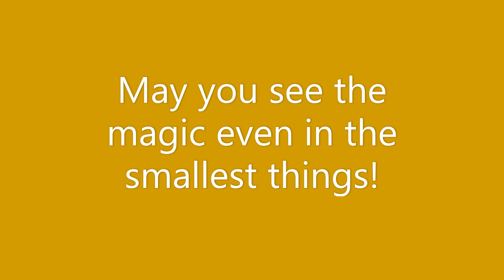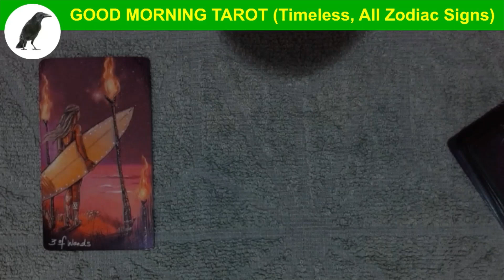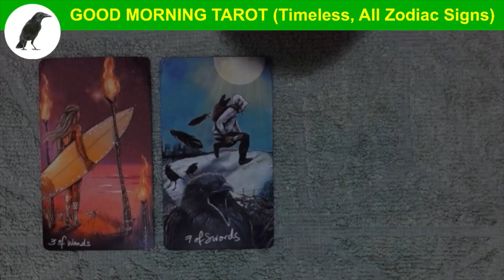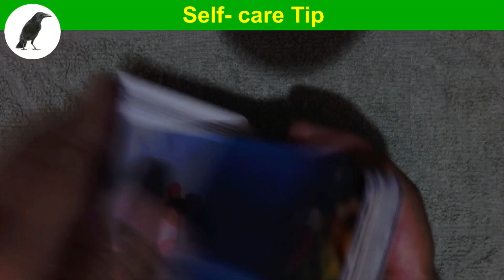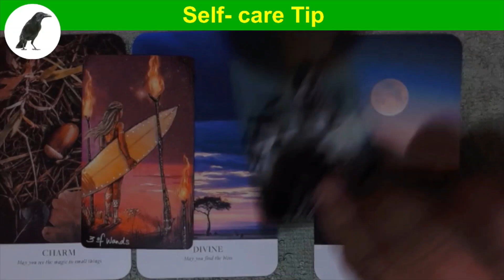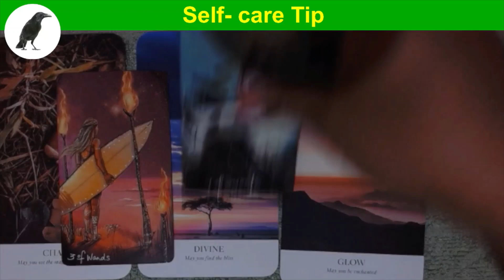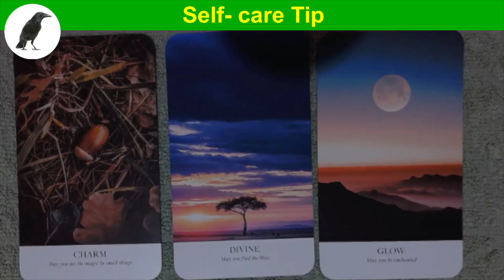0300 GOOD MORNING TAROT, Be on fire as you start a new chapter!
In this video we used the following:
(1) Light Seer’s Tarot, Chris – Anne Donelly
(2) Earth Blessings Oracle Cards, Liz Dean